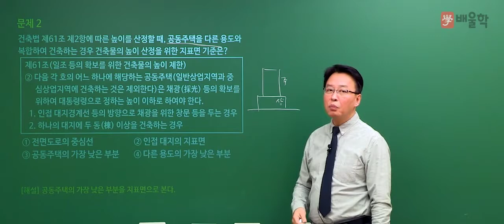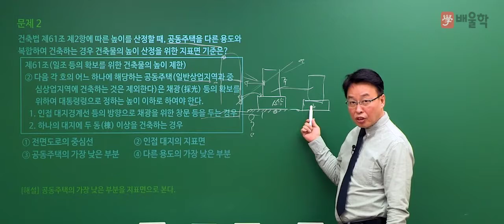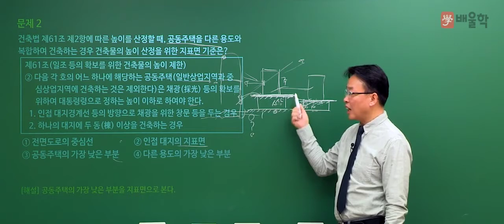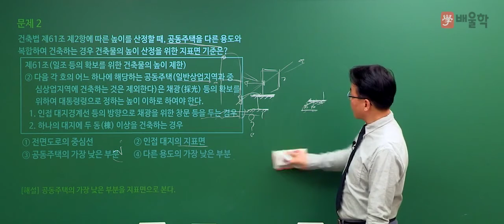[건축기사] 2019년 1회 필기 기출 풀이 5과목 건축관계법규2 - 민영기 교수님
[건축기사] 2019년 1회 필기 기출 풀이 5과목 건축관계법규 - 민영기 교수님

핵심만 짚어 단기합격을 완성하는 건축의 신 민영기 교수님의
2019년 1회 건축기사 필기 5과목. 건축관계법규 기출문제 해설 강의!

26년 강의경력, 민영기 교수님의 정확하고 명쾌한 해설을 통해